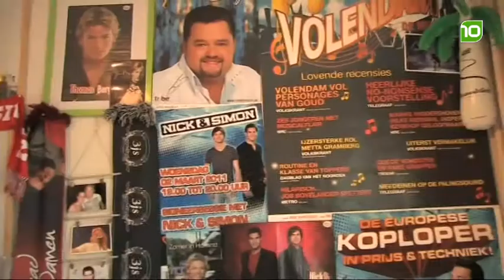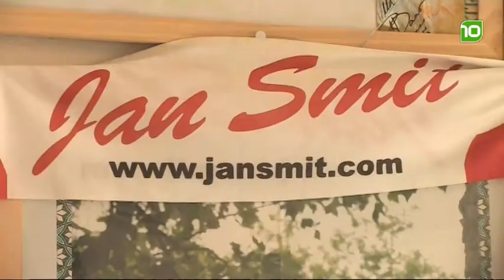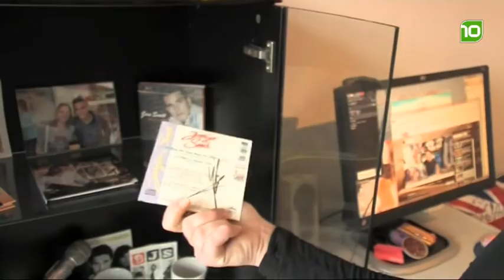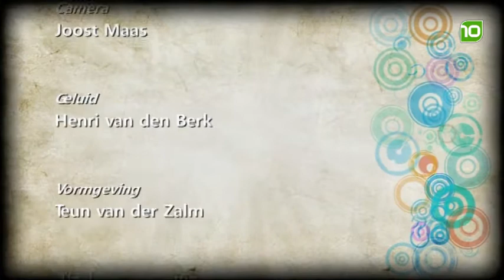Aflevering 13 - TVZ11 - Seizoen 1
Een televisieprogramma over mensen met een verstandelijke beperking gemaakt door henzelf!